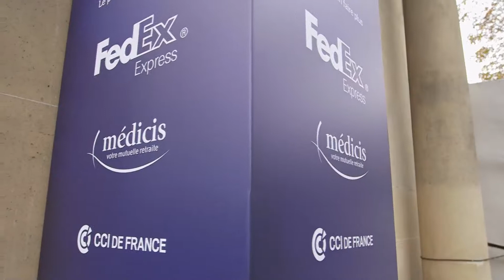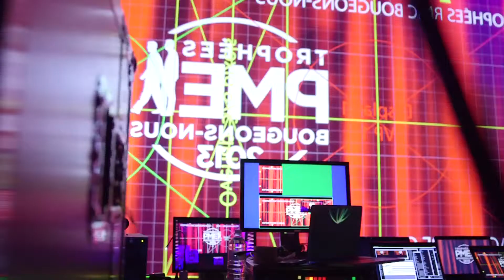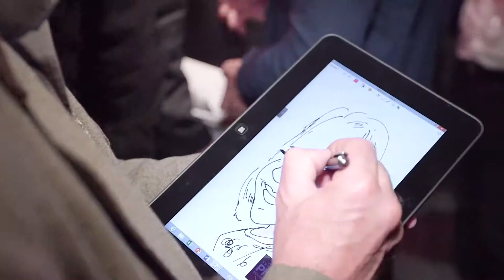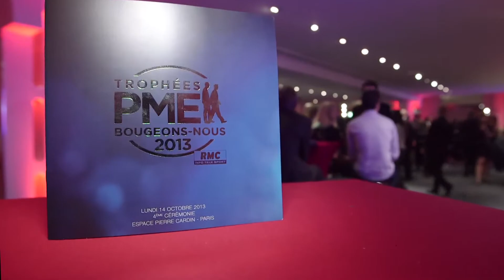Trophée PME Bougeons-nous par RMC - de Buyer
Making off de la cérémonie des Trophées PME Bougeons-Nous 2013.
De Buyer, lauréat dans la catégorie PME familiale.